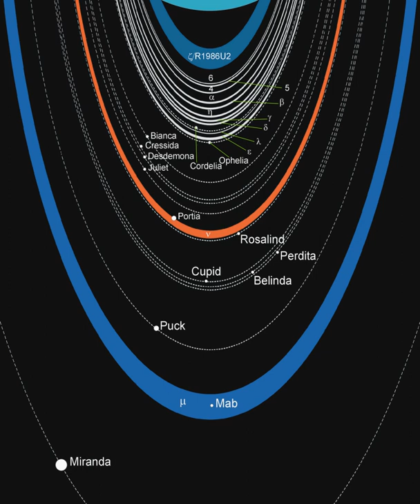Rings of Uranus | Wikipedia audio article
00:02:47 1 Discovery
00:05:37 2 General properties
00:09:08 3 Narrow main rings
00:09:17 3.1 ε ring
00:12:41 3.2 δ ring
00:14:20 3.3 γ ring
00:15:16 3.4 η ring
00:16:49 3.5 α and β rings
00:18:11 3.6 Rings 6, 5 and 4
00:19:27 4 Dusty rings
00:19:36 4.1 λ ring
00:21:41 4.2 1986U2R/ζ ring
00:23:50 4.3 Other dust bands
00:24:53 5 Outer ring system
00:25:09 6 Dynamics and origin
00:25:18 7 Exploration
00:27:20 8 List of properties
00:27:30 9 Notes
00:30:41 10 References
00:30:51 11 External links
00:31:50 List of properties
00:31:59 This table summarizes the properties of the planetary ring system of Uranus.

- Socrates

SUMMARY
The rings of Uranus are a system of rings around the planet Uranus, intermediate in complexity between the more extensive set around Saturn and the simpler systems around Jupiter and Neptune. The rings of Uranus were discovered on March 10, 1977, by James L. Elliot, Edward W. Dunham, and Jessica Mink.  William Herschel had also reported observing rings in 1789; modern astronomers are divided on whether he could have seen them, as they are very dark and faint.By 1978, nine distinct rings were identified. Two additional rings were discovered in 1986 in images taken by the Voyager 2 spacecraft, and two outer rings were found in 2003–2005 in Hubble Space Telescope photos. In the order of increasing distance from the planet the 13 known rings are designated 1986U2R/ζ, 6, 5, 4, α, β, η, γ, δ, λ, ε, ν and μ. Their radii range from about 38,000 km for the 1986U2R/ζ ring to about 98,000 km for the μ ring. Additional faint dust bands and incomplete arcs may exist between the main rings. The rings are extremely dark—the Bond albedo of the rings' particles does not exceed 2%. They are probably composed of water ice with the addition of some dark radiation-processed organics.
The majority of Uranus's rings are opaque and only a few kilometers wide. The ring system contains little dust overall; it consists mostly of large bodies 0.2–20 m in diameter. Some rings are optically thin: the broad and faint 1986U2R/ζ, μ and ν rings are made of small dust particles, while the narrow and faint λ ring also contains larger bodies. The relative lack of dust in the ring system may be due to aerodynamic drag from the extended Uranian exosphere.
The rings of Uranus are thought to be relatively young, and not more than 600 million years old. The Uranian ring system probably originated from the collisional fragmentation of several moons that once existed around the planet. After colliding, the moons probably broke up into many particles, which survived as narrow and optically dense rings only in strictly confined zones of maximum stability.
The mechanism that confines the narrow rings is not well understood. Initially it was assumed that every narrow ring had a pair of nearby shepherd moons corralling them into shape. In 1986 Voyager 2 discovered only one such shepherd pair (Cordelia and Ophelia) around the brightest ring (ε).